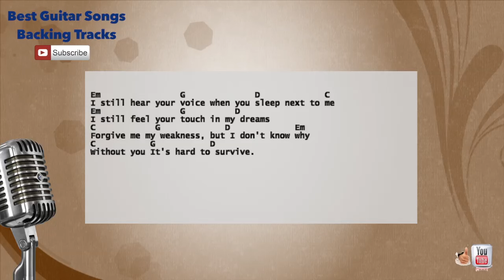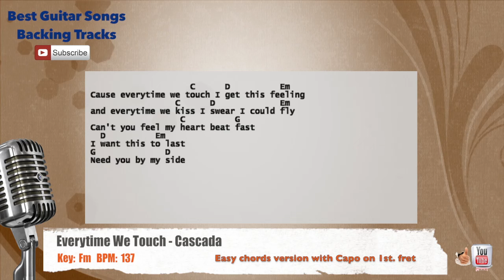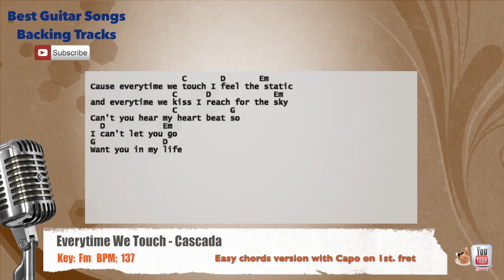🎙 Everytime We Touch - Cascada Vocal Backing Track with chords and lyrics